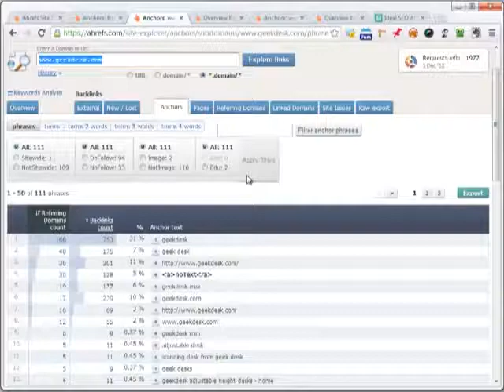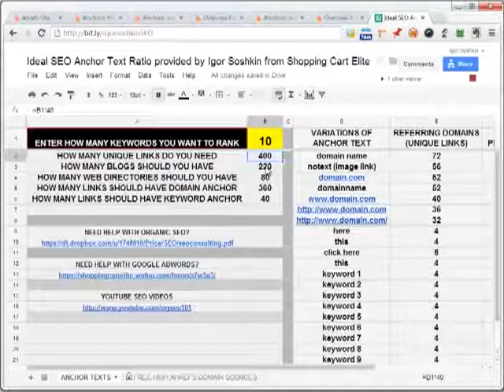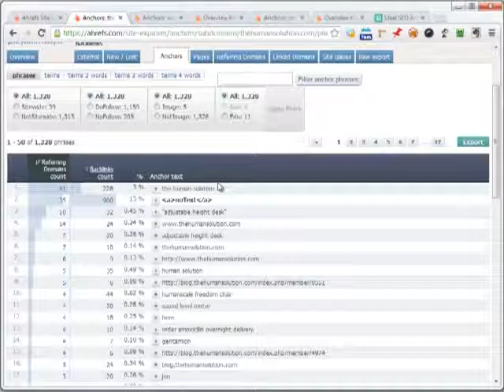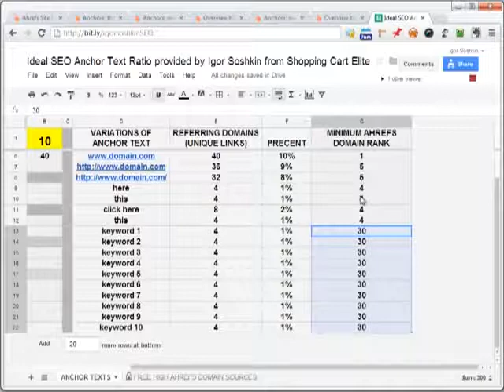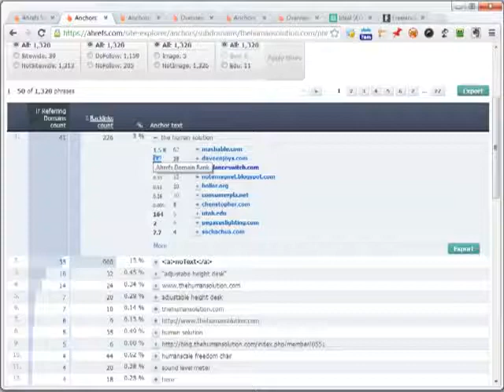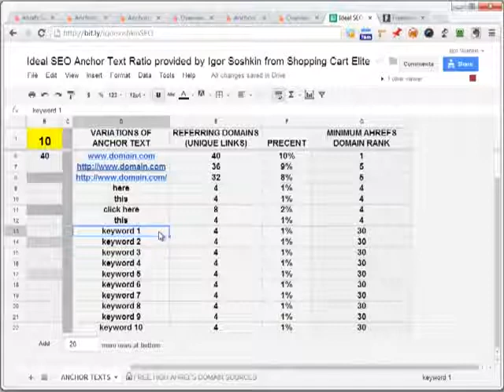Google Algorithm explained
This video explains the process of Search Engine Optimisation for Beginners with Updates of Google Algorithm.